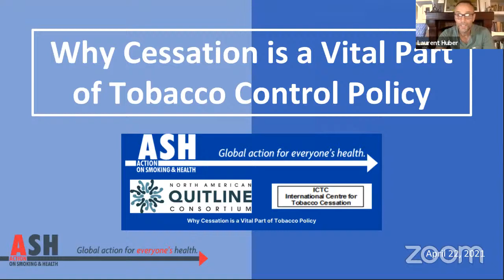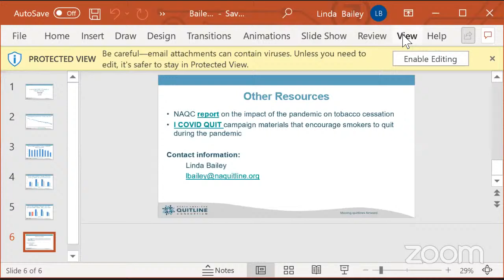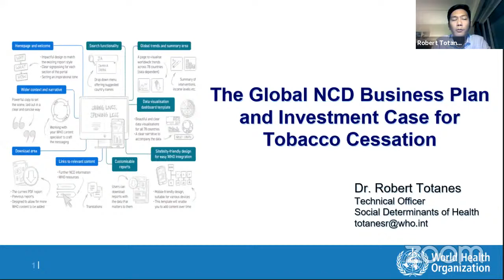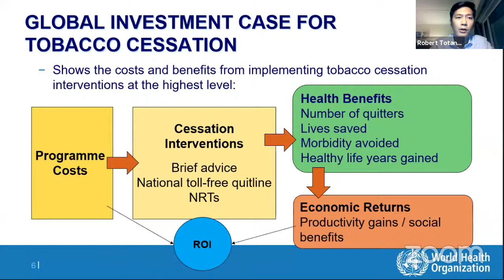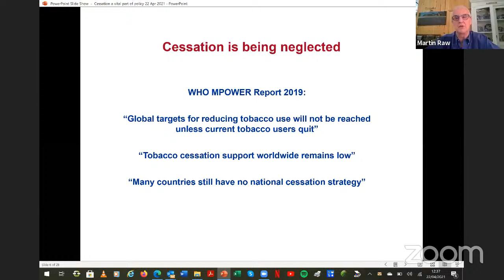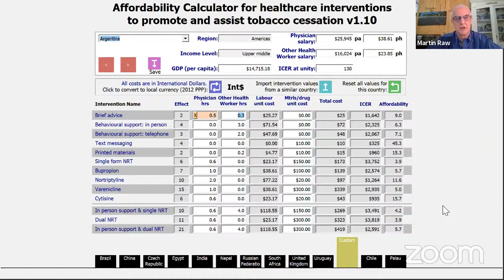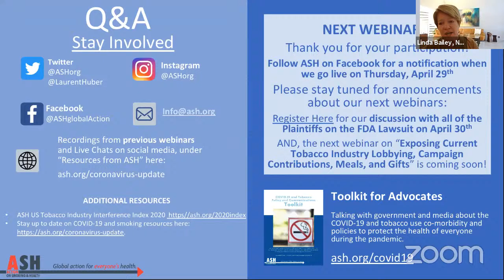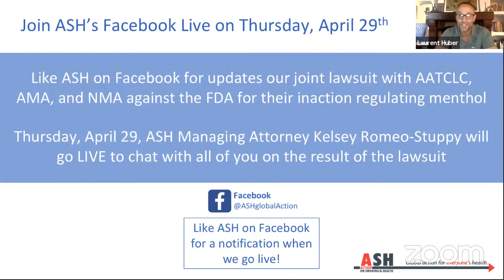Why Cessation is a Vital Part of Tobacco Policy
Join Laurent Huber, ASH Executive Director, to discuss “Why Cessation is a Vital Part of Tobacco Policy.” We will hear from expert panelists including Linda Bailey, President and CEO of the North American Quitline Consortium (NAQC), who will open the webinar by presenting their latest data on the drop in calls to U.S. quitlines in 2020. Dr. Robert Totanes, Technical Officer on Social Determinants of Health at the World Health Organization, will then discuss the Global NCD Business Plan and Investment Case for Tobacco Cessation. We will close with Martin Raw, Director of the International Centre for Tobacco Cessation and Visiting Professor at New York University School of Global Public Health, who will discuss the key points from his new joint cessation report with ASH and how cessation can be quickly incorporated into our COVID-19 local responses.